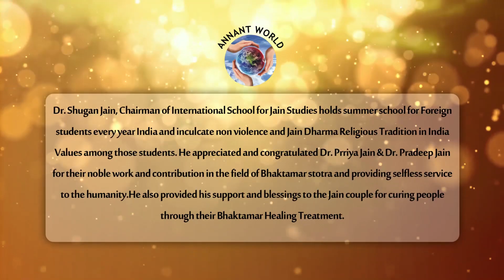Dr. Shugan jain He appreciated and congratulated Dr. Prriya Pradeep Jain for their noble work.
Dr. ShuganJain, Chairman of International School for Jain Studies holds summer school for Foreign students every year India and inculcate non violence and Jain Dharma Religious Tradition in India Values among those students. He appreciated and congratulated Dr. Prriya Jain & Dr. Pradeep Jain for their noble work and contribution in the field of Bhaktamar stotra and providing selfless service to the humanity.He also provided his support and blessings to the Jain couple for curing people through their Bhaktamar Healing Treatment.